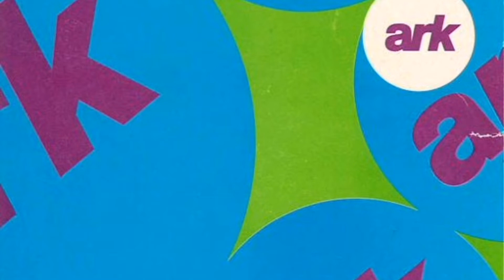Anethum Silence is a rhythm too